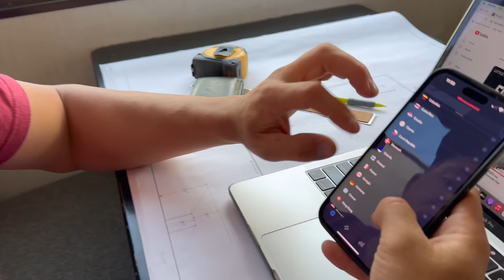STANDING UP 14FT WALLS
If you're interested in getting your own virtual private network check our NordVPN and get 4 months extra on a 2 year plan It’s risk free with Nord’s 30 day money-back guarantee!

We're making good progress with these garage walls.

Going by from the city to the middle of the nowhere Utah. After living in the city our whole lives we decided to sell everything. We packed up and moved our family of 4 and sometimes 6 into our RV. We're going off grid with as much of the modern technology we can make happen. Follow us as we build our Homestead.

Mailing Address:
Life Elevated Off Grid
Kanab UT, 84741

-Camera Equipment-

Camera Mic
Camera Media Case
Small Tripod
Large Tripod
Memory Card

-Tools-

Dual Fuel Generator
Dewalt Table Saw
Dewalt 1/4’ Impact
Dewalt 1/2” Impact
Dewalt Drill
Dewalt Band Saw
Dewalt Oscillator
Dewalt Sawsall
Dewalt Grinder
Dewalt Circular Saw
Bosch Laser Level
Bosch Rotary Laser

-Water Equipment-

Water Pump
Sediment Filter
IBC Tote
2” Trash Pump
2” Suction Hose
2” Discharge Hose

-Misc-

Ambient Weather Station
Kohler Home Standby Generator
Turkey fryer